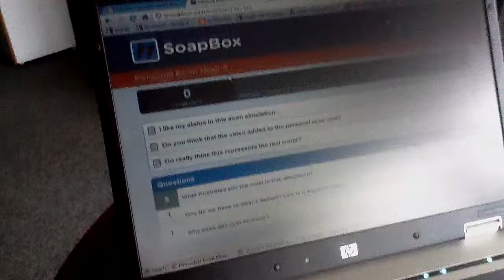Soapbox 2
Benefit